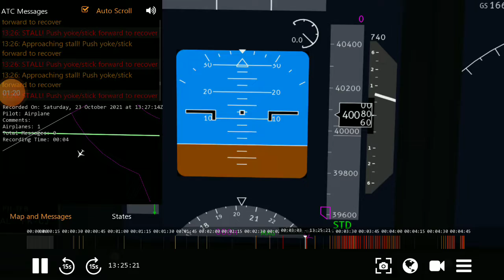this ls what i cail a Dead stall [B737-800]